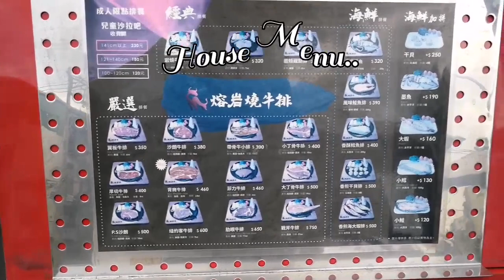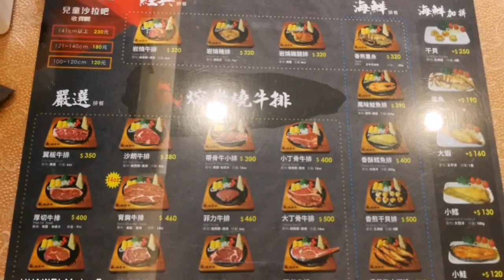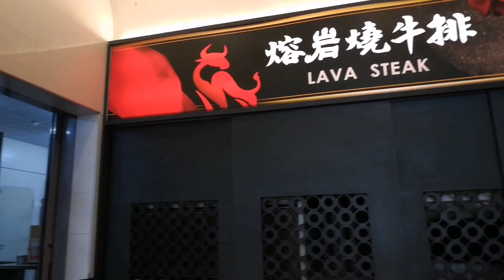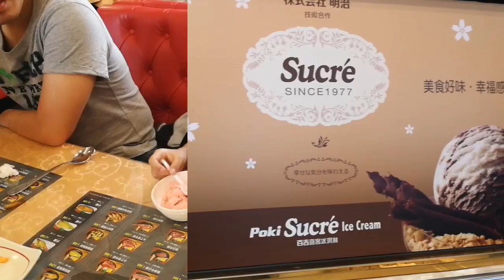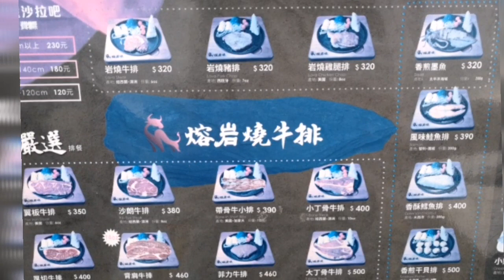熔岩燒牛排，LAVA STEAKHOUSE in Fengyuan, Taichung Taiwan,吃到飽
熔岩燒牛 Lava Chophouse

Address : No. 198, Xiangyang Road, Fengyuan District, Taichung City, 420

Open Monday -Sunday

11:00 am to 9:00pm